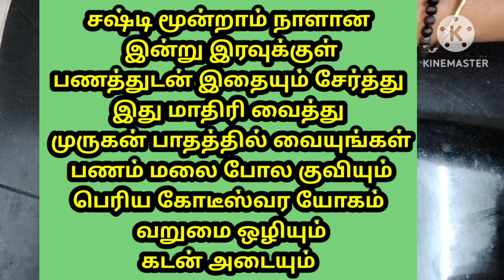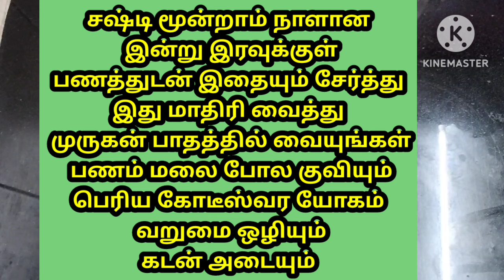பணத்துடன் மங்களகரமான இதை சேர்த்து இதனுடன் வையுங்க பணக்கார யோகம் வறுமை ஒழியும் கடன் அடையும் அதிர்ஷ்டம